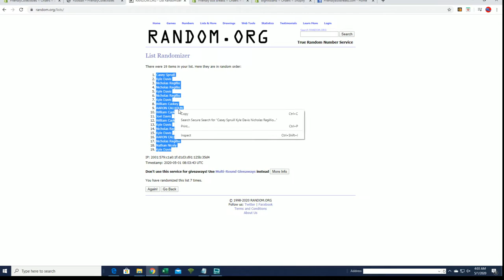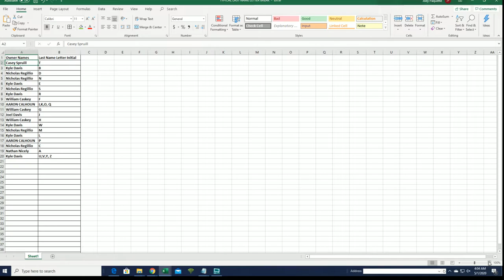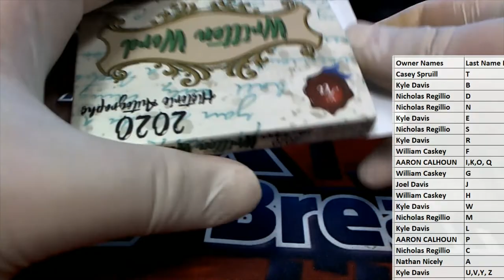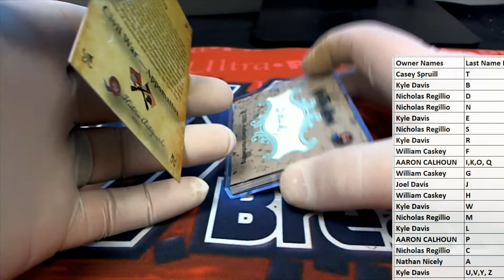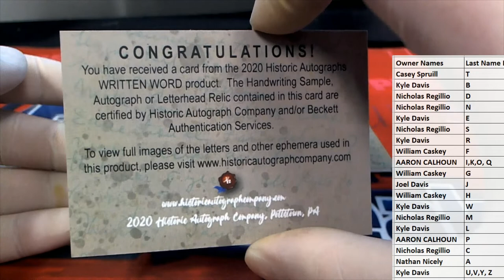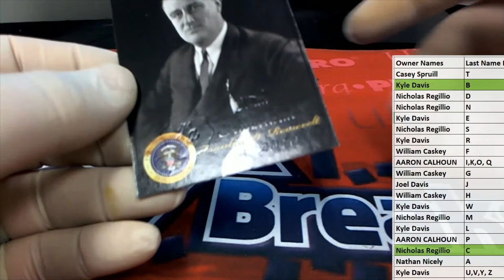2020 Historic Autographs Written Word Baseball Box ID 20WRITTEN106